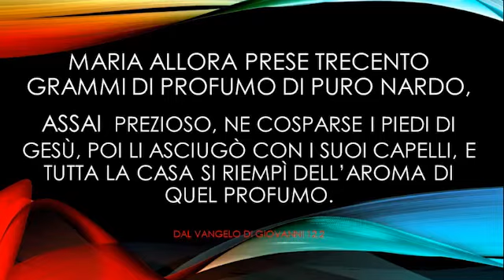2 minuti con 1 Parola: Lunedì Santo, don Carlo